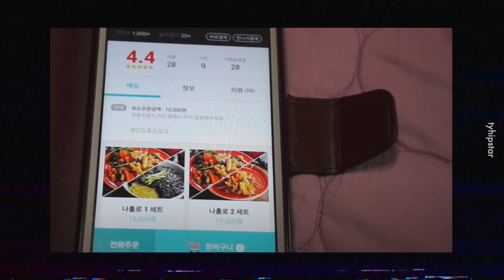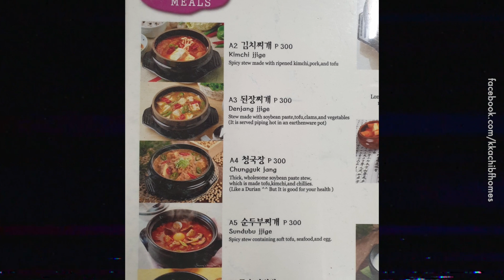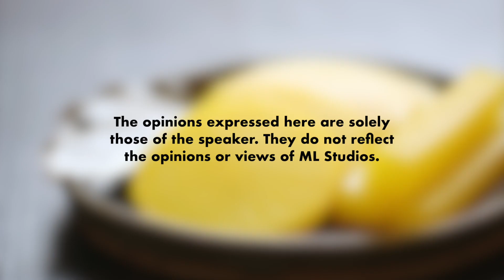5 Makanan Korea yang Korang Kena Cuba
Dalam movie, orang Korea makan apa pun nampak sedap.